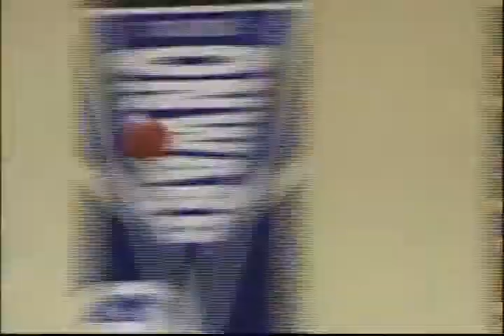2 22 13fcp